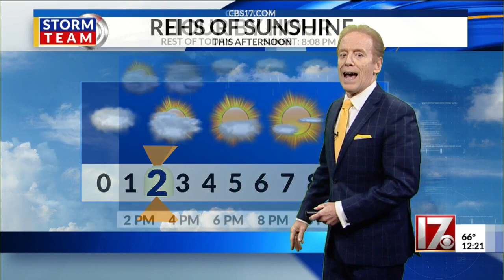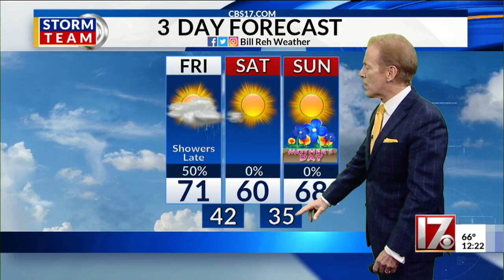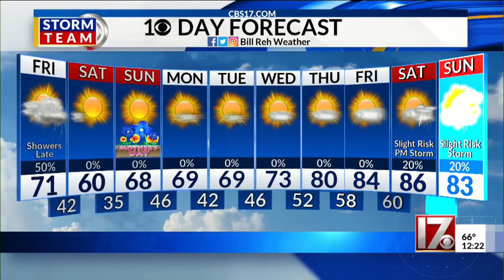Bill Reh noon forecast